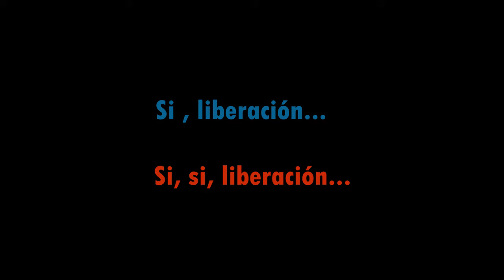Un movimiento feminista internacional: Mujeres de Negro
Mujeres israelitas decidieron manifestarse públicamente contra su propio Gobierno, vestidas de negro y en silencio, en protesta contra de la guerra y la ocupación de los territorios palestinos por parte de Israel.
Las Mujeres de Negro contra la guerra han asumido el feminismo, el pacifismo, el antimilitarismo y la defensa de los derechos humanos, en especial los de las mujeres, como principios comunes que alimentan su accionar y resistencias.